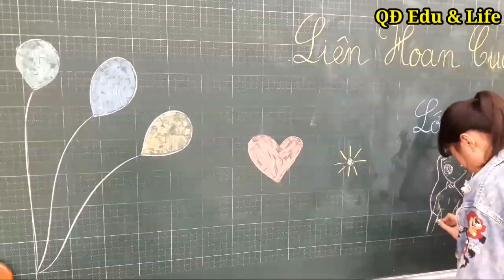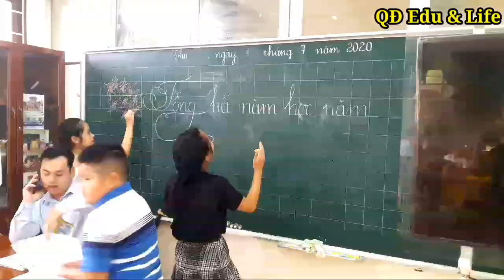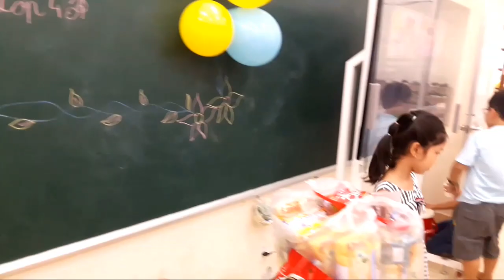Lớp người ta ăn liên hoan ... thấy thèm 🤑😢😭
Liên hoan cuối năm khối 4, khối 5 THSP năm học 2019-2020